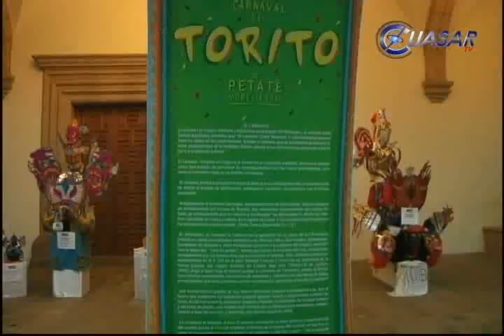Noticias de Michoacán, CuasarTv 19 de Febrero del 2014